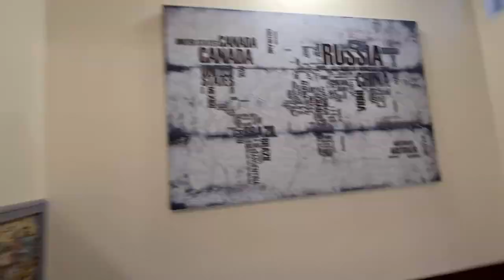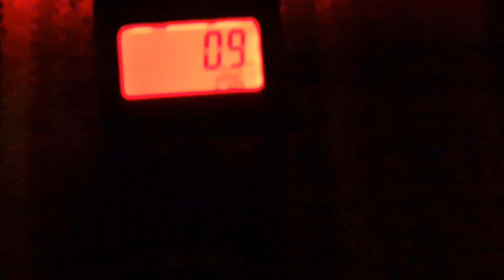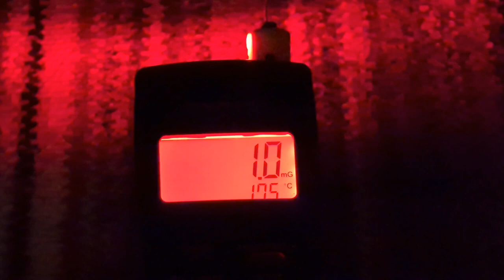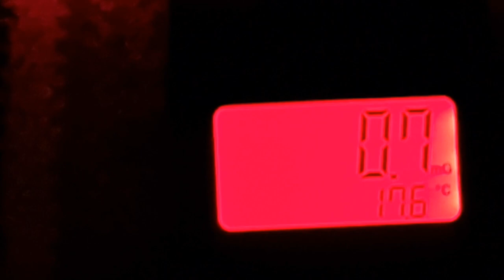Chalet Backpackers (A former Hospital) - Dunedin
In April 2021 Haunted Auckland were invited to investigate the ongoing activity at the 1904 built Chalet Backpackers hostel, a former Hospital, in the very historic South Island city of Dunedin.
I jumped on a plane and headed down to document, or experience first-hand (hopefully both!) the claims.
As there were a few people staying at the hostel at the time, hindering the prospect of a ''controlled'' investigation environment, I did the best I could with my time there. The following is a compilation of footage from various tripod mounted and hand-held cameras I had with me. Enjoy!  - Mark